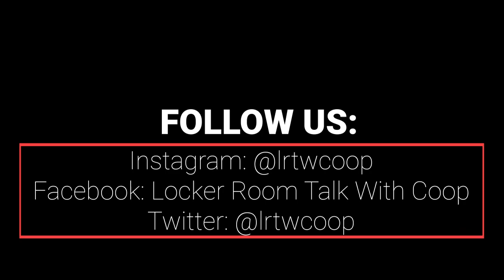Rough Nights in College 😂🐘🏀 - Trevor Releford Ep. 11 | Locker Room Talk With Coop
Rodney Cooper interviews one of Alabama Greats Trevor Releford! Coop and Trevor played together 3 out of their 4 years together and they went down memory lane. The 2 Alabama Alums talked about Trevor's story, his football career, who he compared himself to at Alabama and in the pros in football lol, most memorable moments, his game winner against Georgia, funny memories including my birthday and what happened to him on New Years Eve, advice to the youth and to the college guys making the transition to pro, what he's doing now in the real estate space, and much more!

Like and Follow our Facebook Page | Locker Room Talk With Coop
Follow our Instagram | @lrtwcoop
Follow our Twitter | @lrtwcoop